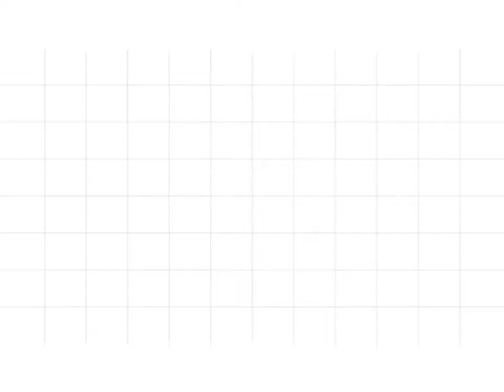How to Single Crochet - Single Crochet Tutorial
Learn How to Single Crochet. The Single Crochet is the most basic and most versatile of the crochet stitches. Work anything project with just one stitch.

Tutorial saya kali ini adalah tutorial dikhususkan untuk para crocheter pemula yang ingin belajar crochet. Tusuk Single Crochet /Tusuk Tunggal (bahasa Indonesia) ini kalo dalam istilah bahasa Inggris disingkat dengan SC di pola. Istilah Single Crochet yang saya pakai berdasarkan istilah Amerika.

Terima kasih untuk teman-teman semua yang sudah berkenan mampir dan menyimak tutorial ini.